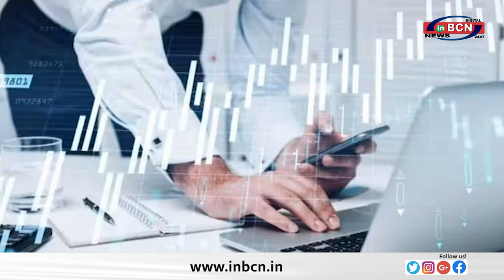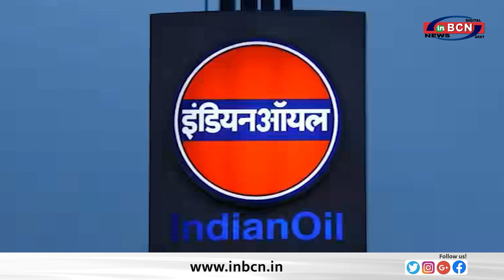BUSINESS NEWS INBCN...